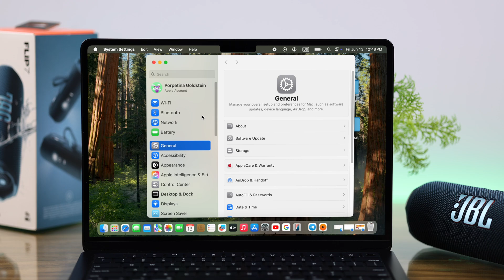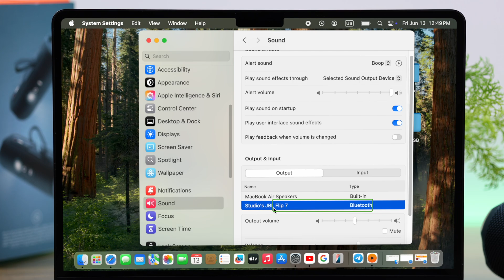How to Connect JBL Flip 7 Speaker to MacBook Air/Pro! [Pair via Bluetooth]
Did you know you can easily connect your new JBL Flip 7 Bluetooth Speaker with your MacBook Air/ Pro, Mac Mini, iMac, or any other Mac wirelessly for a fantastic audio experience? Are you struggling to pair your JBL Flip 7 Speaker with your Mac via Bluetooth and use it as an external Speaker?

The Fix369 Team will walk you through the 3-step guide to wirelessly set up the JBL Flip 7 Speaker to elevate your audio experience to the next level.

0:00 Intro: Connect JBL Flip 7 Speaker to MacBook Air/Pro
0:18 Step 1: Enable Bluetooth on Mac and put JBL Flip 7 into Pairing Mode
0:41 Step 2: Connect JBL Flip 7 Bluetooth Speaker to Mac
0:55 Step 3: Select Correct Sound Output